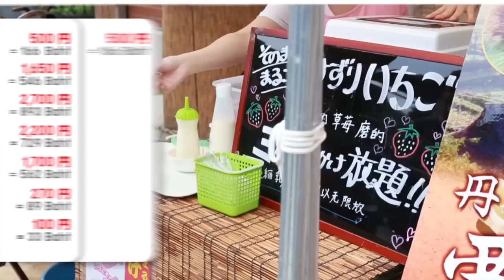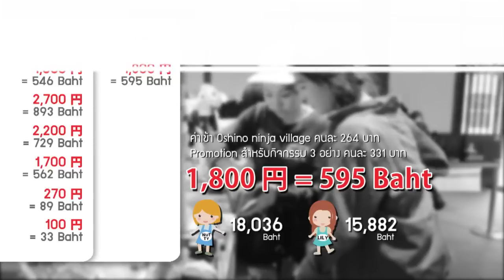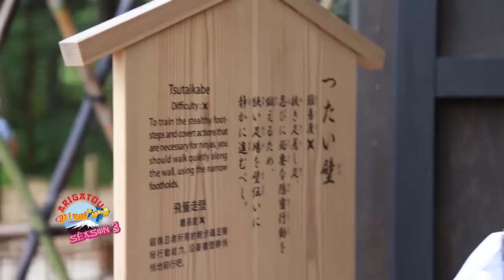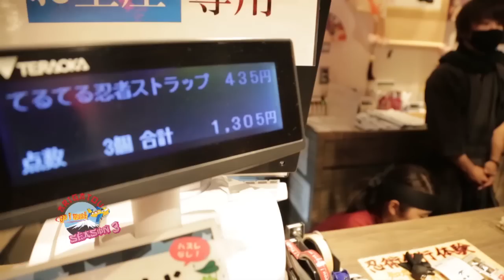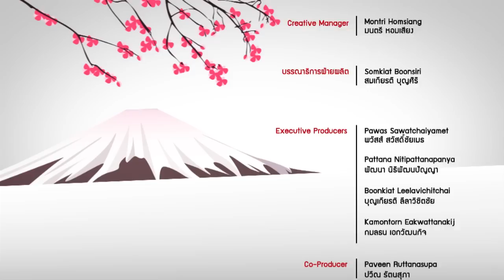ARIGATOU Go I Must Season 3 EP. 4 [ Part 3/3 ] ฟูจิคิวโค | Fujikyuko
รายการ ท่องเที่ยวญี่ปุ่นด้วยตัวเอง
ที่จะบอกทุกราคา ค่าใช้จ่าย และวิธีเดินทาง
ไปกับสาวๆหลากสไตล์
On air : ทางช่อง Now26 ทุกวันเสาร์ 14:00-14:30น.

เทปรายงาน Arigatou Go I Must Season 3 | อาริกาโตะ Go I Must ซีซั่น 3 | EP.04 - 3/3 | Fujikyuko

ติดตามข้อมูลรายการเพิ่มเติมได้ที่